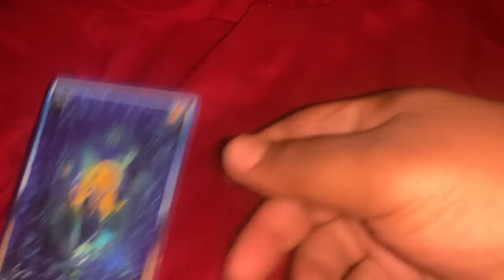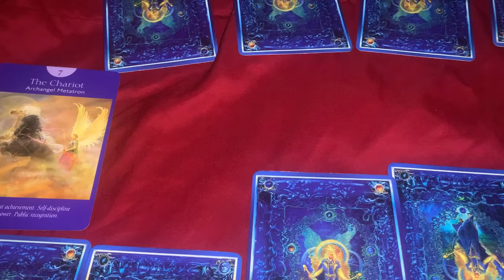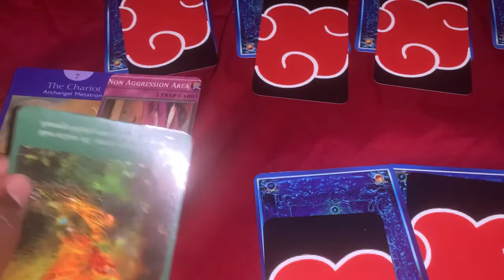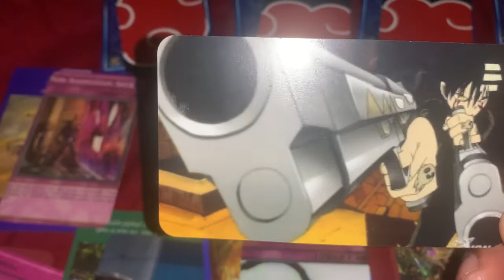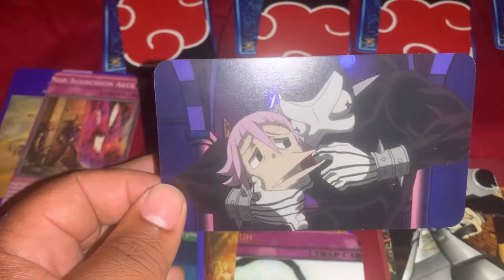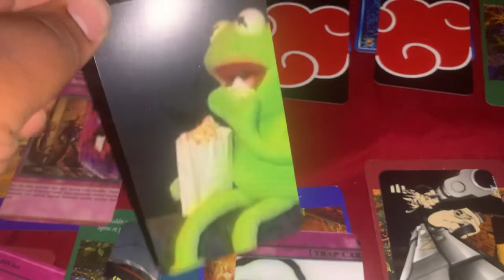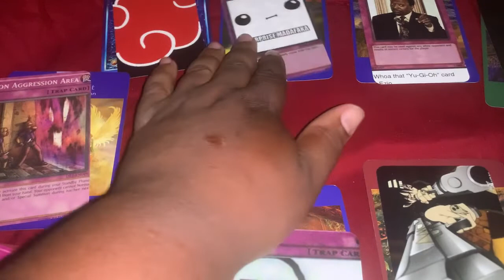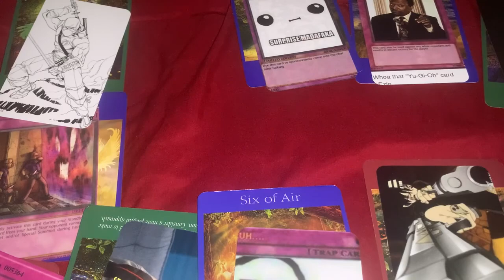12 Houses spread again/ New Deck for trolls 😈😈😈